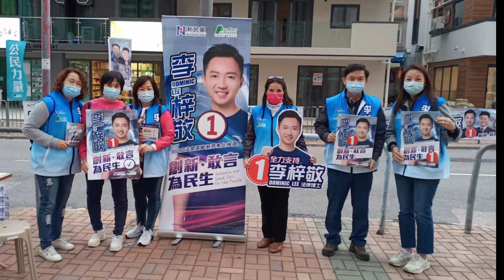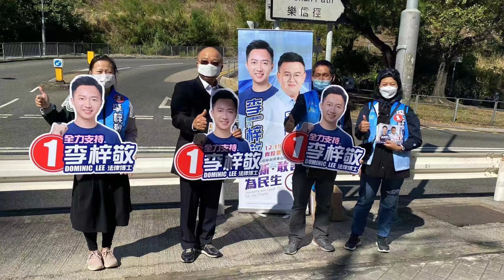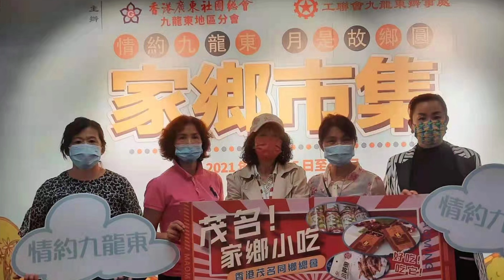獅子山下 共建未來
同处海角天边，
携手踏平崎岖，
我地大家用艰辛努力，
写下那不朽香江名句